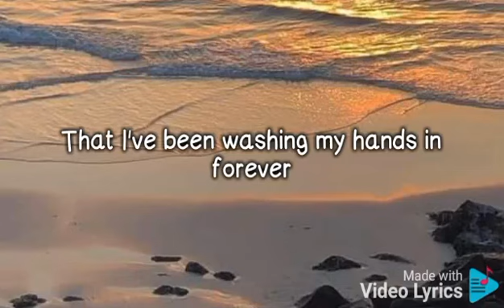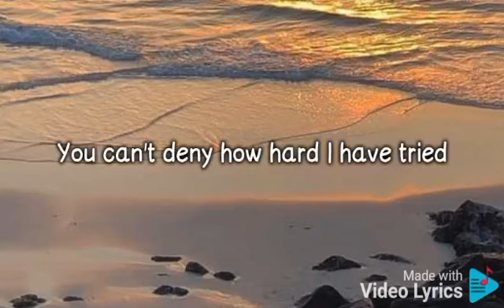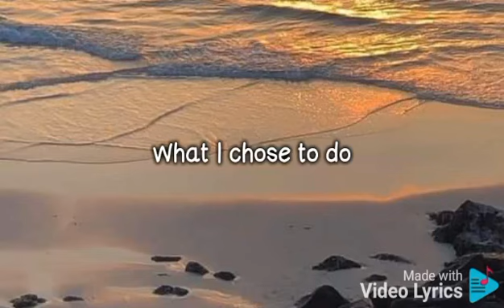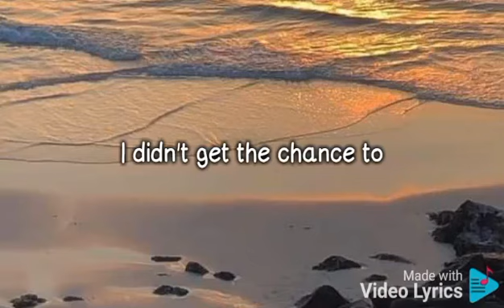Adele - Easy On Me(Lyrics)